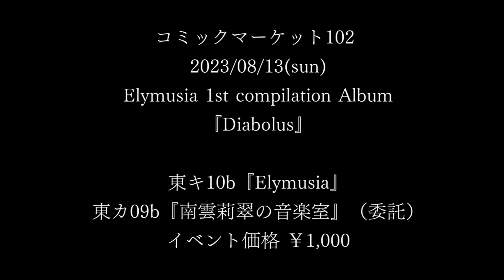【C102 コンピ参加】『失墜アミュレット』【Elymusia 1st Compilation Album】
コンピ参加楽曲です。珍しく歌モノを作っています。
テーマは「悪魔」。やりたい放題作りました。
ベースラインつくるの楽しかった。ジャンルは謎です。
こちらは試聴用も兼ねたワンコーラス版です。
フル版はアルバムでお楽しみください。

composer　南雲莉翠
vocal/lyric　羽鳥 玲
illustlation  星彩

Boothにて販売しています。

Elymusia 1st Compilation Album『Diabolus』
コミックマーケット102 2日目(2023/08/13）

東キ10b『Elymusia』
東カ09b『南雲莉翠の音楽室』（委託）
イベント価格 ￥1,000

【Elymusia】
お友達がやっている,ゴシックメタル物語音楽プロジェクトです。

【お知らせ】
夏コミ出ます！！
日程：2日目　8/13（日曜日）
場所：東京ビッグサイト（東京国際展示場）
スペース：東カ09b
サークル名：南雲莉翠の音楽室（注：　漢字表記です！）
内容：
『Fictional OST 02』
全30曲、約1時間のサウンドトラック風アルバムです。
Fictional OST シリーズの『Frozen Peaks』から『Lethargic Witch - Chotto Yaruki Aru』までを収録します。
価格：¥1,500

先着数量限定でオマケとしてステッカーを差し上げます。
欲しいと言う声が多ければ業者に発注してBoothとかで販売するかもしれません。

また、他サークル様にも楽曲を提供しており、少量ではございますがこちらのスペースでも頒布します。（Twitterでお知らせした奴です）

ファン向けコミュニティサーバーです。
雑談・作業通話などあります。

　Member Ship 始めました

　 特典
　・名前の横に壺バッジが付きます
　　（だんだん豪華になって最終的にフィーバーします）
　・メンバー専用スタンプ（準備中/提案大歓迎）
　・裏話や小ネタの投稿
　・思いつきで楽曲の先行公開や限定配布
　・その他、思いつきで何かします
　・Discord鯖内で名前の色が変わります（要連携）

　★☆★宣伝★☆★

Boothにてアルバムを販売しています。
楽曲まとめや、単体楽曲＆アレンジ版のセットなど、いろいろご用意しています。
Booth販売限定の音源などもございますので、よろしければご検討ください
（試聴はYoutube上でできます）

作曲・編曲：南雲 莉翠